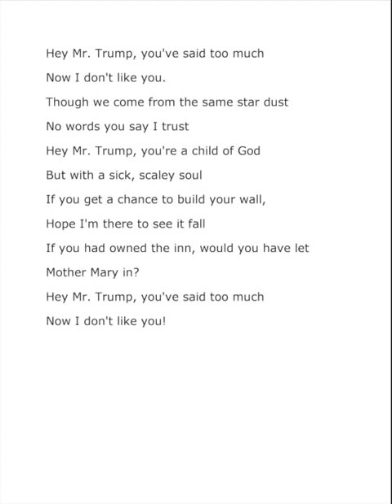Hey Mr. Trump, You've Said Too Much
I wrote this song because Mr. Trump has said too much for me to be silent.  If you like this song, listen to my other songs on soundcloud.  Simple Things Amuse.